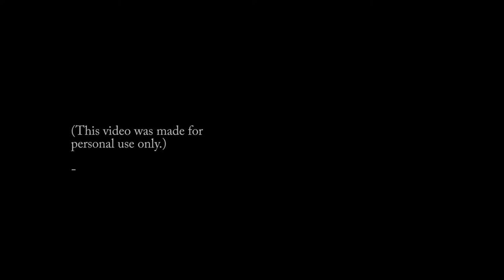color grading test 002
(for personal use onlyyy)